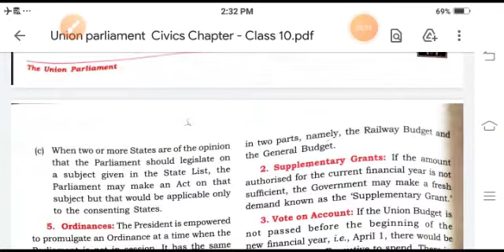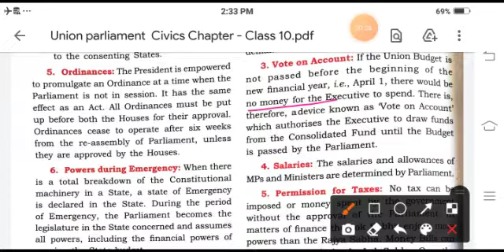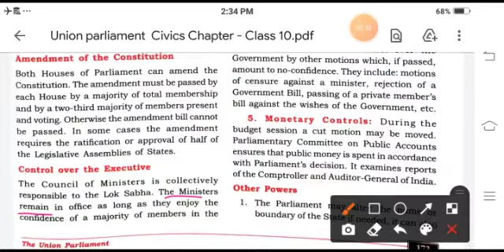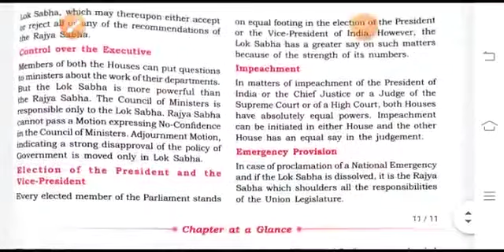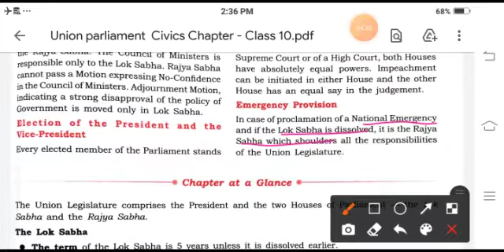Union parliament, class X history part 2